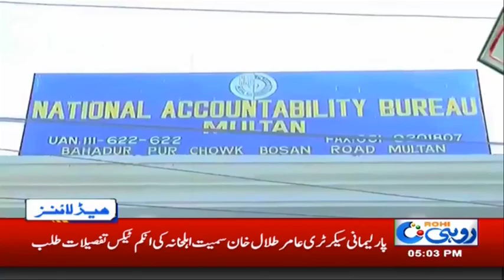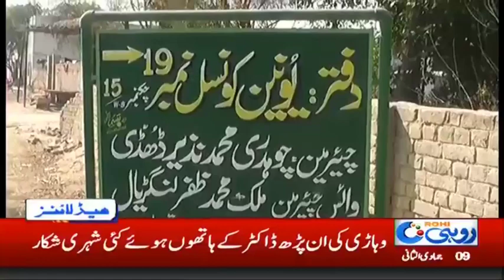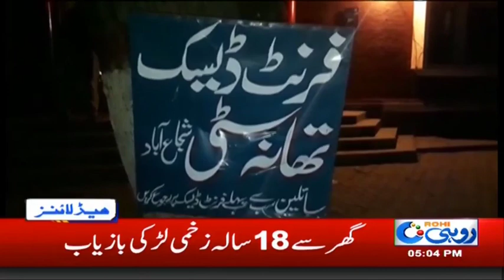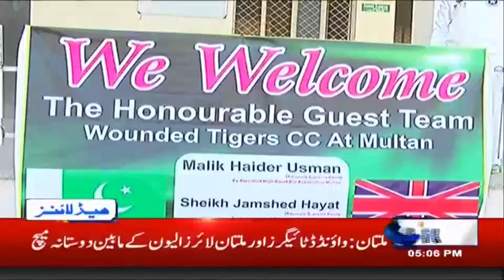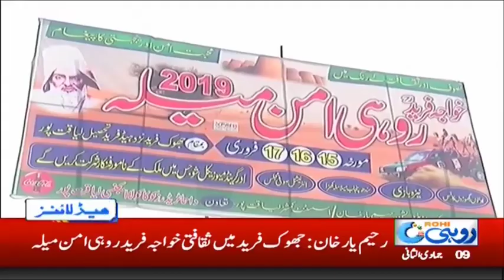News Headlines | 5:00 PM | 15 Feb 2019 | Rohi